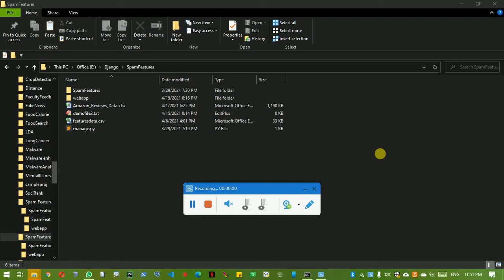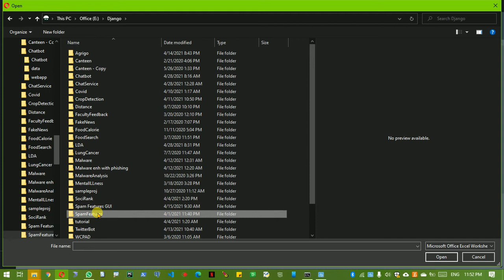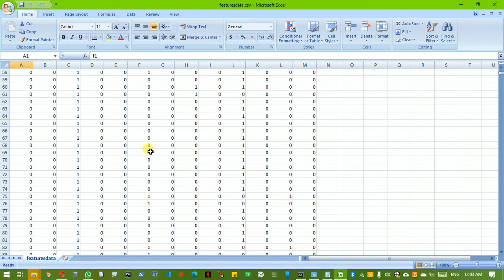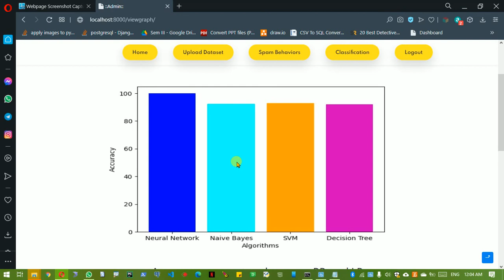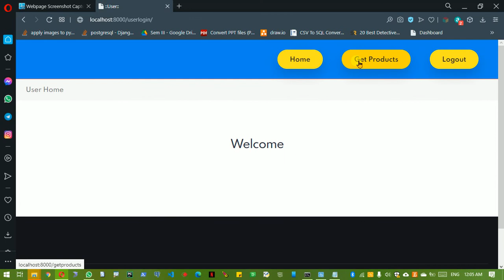Spam Review Detection Using the Linguistic and Spammer Behavioral Methods | IEEE Projects Hyderabad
Spam Review Detection Using the Linguistic and Spammer
Online IT Student’s Projects
M-Tech Student’s Online Projects
B-Tech online Student Projects
BE Students online Projects
Diploma Students Online Projects
Embedded online Projects
Iot online Projects
Data Mining Online Projects
Artificial Intelligence Online Projects
Online Cloud Computing Projects
Web Based Online Projects
Information Security Online Projects
Online Training for B-Tech CSE final year projects
Online Training for B-Tech IT final year projects
Online Training for B-Tech ECE final year projects
Online Training for B-Tech EEE final year projects
Online Training for IEEE live projects
Online Training for Academic projects
Online Training for Engineering students final year projects
Online Training for Mini projects in Hyderabad
Online Training for mtech projects in Hyderabad
Online Training for btech projects in Hyderabad
Online Training for Final year projects in india
Online Training for Final year projects
Online Training for ieee academic projects
Online Training for liveieee projects in Hyderabad
Online Training for mtech live projects in Hyderabad
Online Training for btech live projects in Hyderabad
Online Projects using java in Hyderabad
Online Projects using embedded systems
Online Projects using projects in Hyderabad
Live b-tech projects in Hyderabad
Live mtech projects in Hyderabad live
Online Projects training in Hyderabad
mca live projects in Hyderabad
online Support for btech live projects in Hyderabad
cse online live projects in Hyderabad
IT live projects in Hyderabad
ece live projects in Hyderabad
eee live projects in hyderabd
m-tech ieee projects in Hyderabad
m-tech live ieee projects in Hyderabad
m-tech java projects in Hyderabad
Online Training for M.C.A Projects
Online Training for M.E Projects
Online Training for  me projects
Online Training for  be projects
Online Training for  Embedded systems projects institutes in Hyderabad
Online Training for  Embedded projects institutes in Hyderabad
Online Training for java projects institutes in Hyderabad
Online Training for m.e embedded  projects institutes in Hyderabad
Online Training for b.e embedded  projects institutes in Hyderabad
Online Training for  m.e java projects institutes in Hyderabad
Online Training for  b.e java  projects institutes in Hyderabad
Online Training for B-Tech CSE final year project on machine learning
Online Training for B-Tech CSE final year project using python
Online Training for Python Projects for B-Tech CSE final year Students